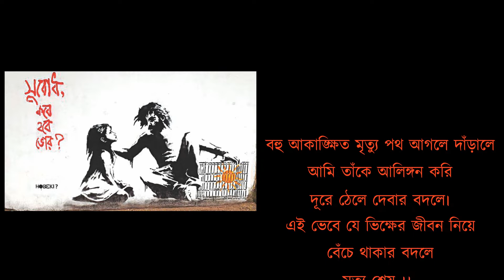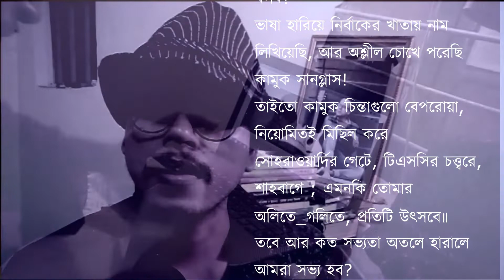Dirty Secrets | অশ্লীল চোখ কিংবা নোংরা হাত । হিমু সরকার । Learning Video 2019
সবাই_শেয়ার_করবেন।। আমারা সচেতন হলেই এই কাজের সার্থকতা ।
ধন্যবাদ
হিমু সরকার।

"অশ্লীল চোখ কিংবা নোংরা হাত"
॥_____হিমু সরকার____॥
কিছু লিখতে গিয়েও বারবার থমকে যাই, অদ্ভূত এক ঘৃণায় নিজেকে গুটিয়ে ফেলি!
ভাবি কি লিখব, কাদের বিরুদ্ধে লিখব?
নোংরা হাতগুলি যে আজ হিংস্র বেঅয়ারিস, খামচে ধরে মায়ের শরীর! লজ্জা!, তুমি তো আজ নিজেই নির্লজ্জের কাতারে...কাম পিঁপাশায় কাতুর। তাই তোমায় আর কি বলব?
ভাষা হারিয়ে নির্বাকের খাতায় নাম লিখিয়েছি, আর অশ্লীল চোখে পরেছি কামুক সানগ্লাস!
তাইতো কামুক চিন্তাগুলো বেপরোয়া, নিয়োমিতই মিছিল করে
সোহরাওয়ার্দির গেটে, টিএসসির চত্ত্বরে, শাহবাগে ; এমনকি তোমার অলিতে_গলিতে, প্রতিটি উত্সবে॥
তবে আর কত সভ্যতা অতলে হারালে আমরা সভ্য হব?
আর কত আধুনিক হলে
আমরা মানুষ হব...??
চলবে...
হিমু সরকার
অশ্লীলতার কারখানা থেকে,